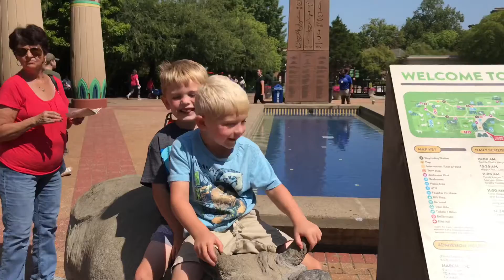Memphis Zoo and Bass Pro at the Pyramind - Family friendly vlog with kids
This family friendly vlog with kids features our trip the Memphis Zoo and the Bass Pro at the Pyramid. A Christian family vlog.